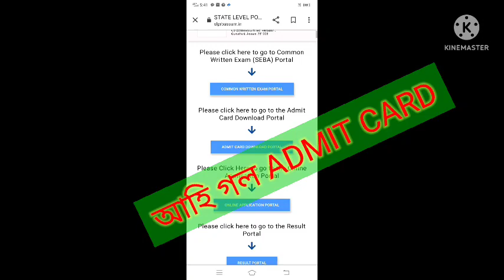phychometric admit card.. 🤗🤗🤗🤗🤗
admit phychometric
recruitment assam police
commando interview
commando battalion